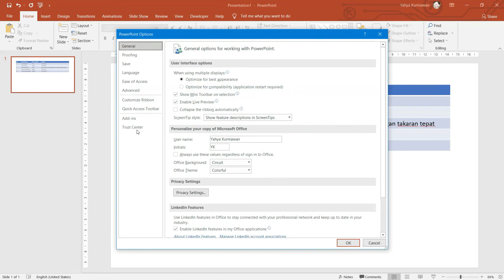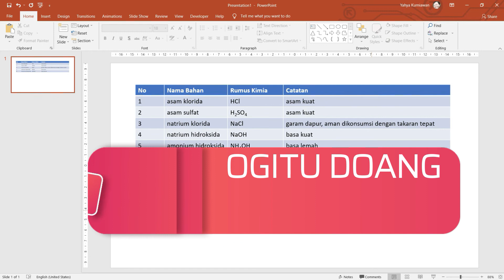Cara menghilangkan garis bawah merah PowerPoint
Cara menghilangkan garis bawah merah pada teks PowerPoint